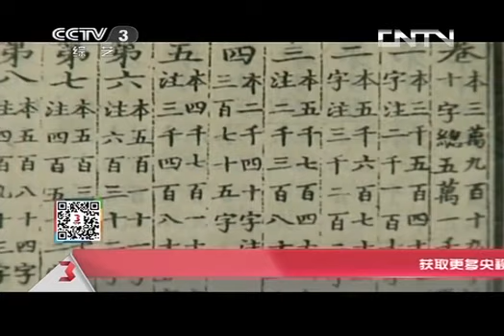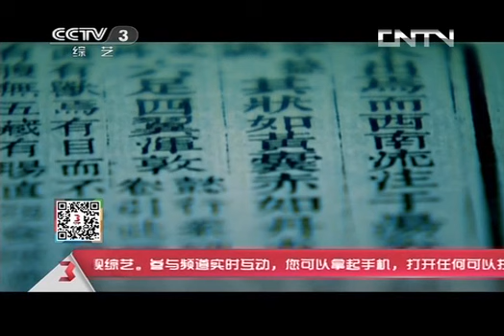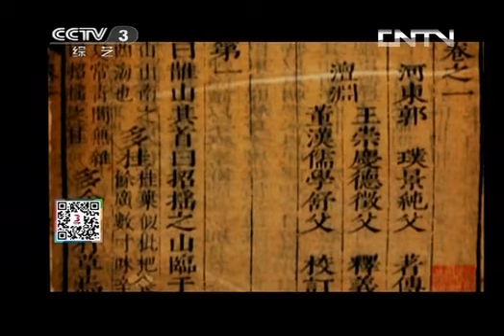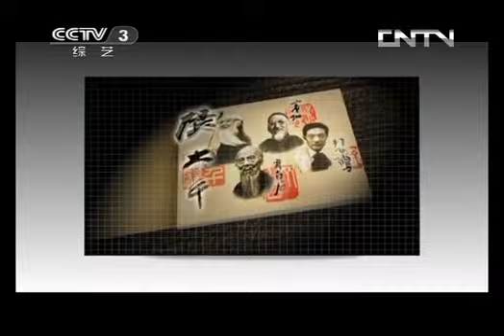文化大百科 《文化大百科》 20130817 《山海经》